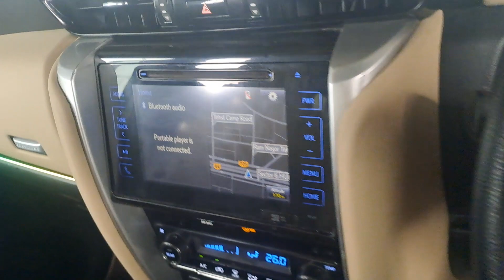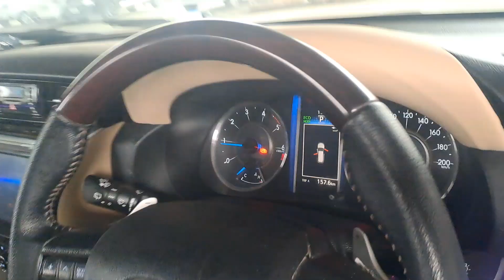New fortuner interior change with side pannels same matching